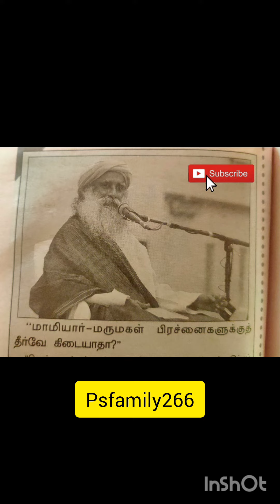Sadhguru speech about mamiyar marumagal problems/ General talk/